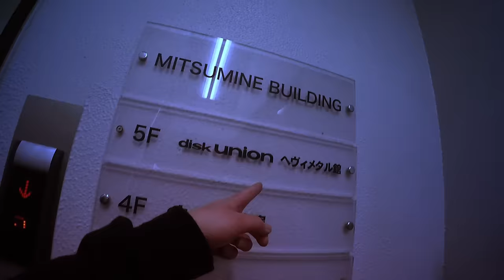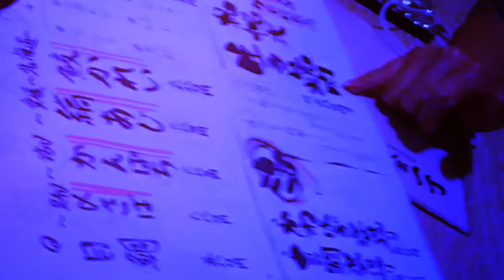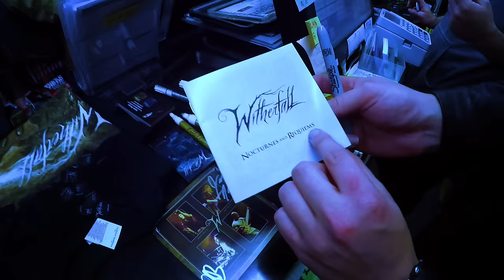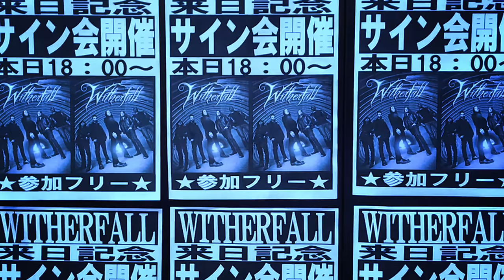WITHERFALL - A Tale That Wasn't Right (OFFICIAL VIDEO)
WITHERFALL - A Tale That Wasn't Right (OFFICIAL VIDEO). Originally by Helloween, taken from "Vintage - EP", out March 22nd, 2019. // Check description!

“Right after the band landed in the ill-fated Panama City FL to begin recording "A Prelude to Sorrow" the idea of doing an 80s power ballad was drunkenly pondered by the band. On one of Steve Bolognese' IPA benders he came up with Helloween’s “A Tale That Wasn’t Right”.  Though the band recorded the song during the APS sessions, the video was shot during the band’s recent tour of Japan as support for Kamelot. With Japanese tour manager Mia Steinhausen guiding our way, we were amazed and honored to be so welcomed by the fans and label(s) in Japan that we decided to create a little visual tribute as a gift to everyone who helped us out.  Seen in the beginning is even a cameo by none other than Masa-Ito! Domo-Arigato”. - WITHERFALL

'A Tale That Wasn’t Right' is part of the "Vintage - EP" available on the band's European tour with Sonata Arctica and released via Century Media Records on March 22, 2019.

Available as hand-numbered CD Digipak, limited coloured, black vinyl and digital album.

SONATA ARCTICA
»Acoustic  Adventures«
Presented by Rock Hard, Rocks, musix, Rock It!, metal.de
w/ WITHERFALL (‘Acoustic set’)
13.03. Oslo (NO) Parkteatret
14.03. Stockholm (SE) Södra Teatern
15.03. Malmö (SE) Palladium
16.03. Hamburg (DE) Fabrik
17.03. Eindhoven (NL) Effenaar
19.03. London (UK) Islington  Assembly  Hall
20.03. Haarlem (NL) Patronaat
21.03. Aschaffenburg (DE) Colos-Saal
22.03. Paris (FR) Le  Trabendo
23.03. Lyon (FR) Ninkasi Kao
24.03. Mailand (IT) Teatro Dal Verme
26.03. Pratteln (CH) Z7
27.03. Nürnberg (DE) Hirsch
28.03. Prag (CZ) Roxy
29.03. Stuttgart (DE) Im Wizemann (Club)
30.03. Bochum (DE) Christuskirche

26.04 – 27.04 (exact date tba) WITHERFALL ‘Electric set’ @ Keep It True XXII, Germany
w/ Candlemass, Satan, Agent Steel, Midnight & many others